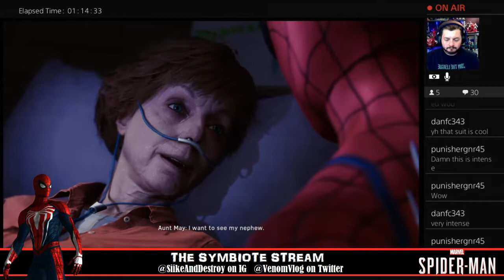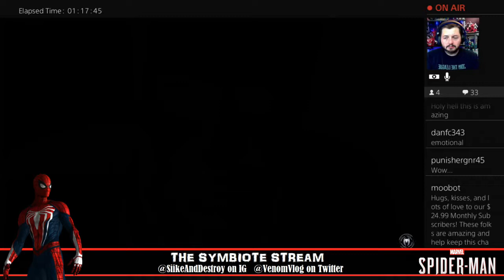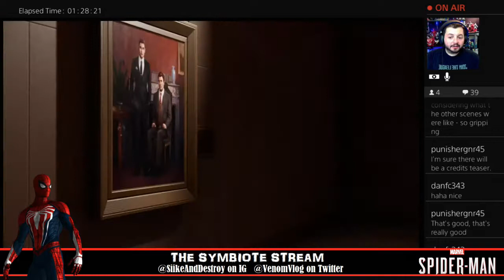Spider-Man PS4: Issue #19